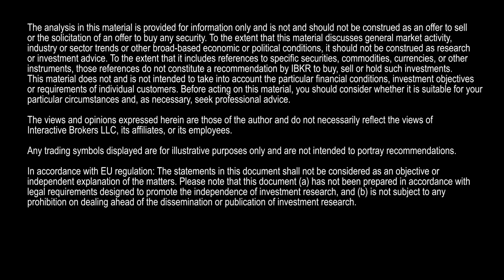Santa's Barbell Rally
Steve Sosnick, Interactive Brokers’ chief strategist, discusses the market activity after the holidays and what it may mean for the coming year.

Produced on January 4, 2022